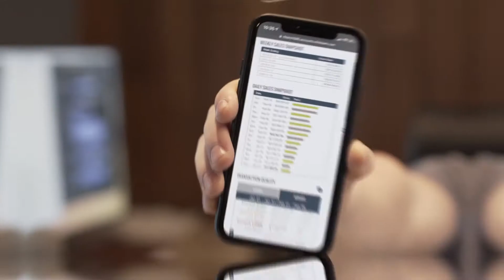[MUST WATCH] 5 Affiliate Marketing Secrets I Wish I Had Known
Click BELOW to register for the FREE training

With Robby!!!